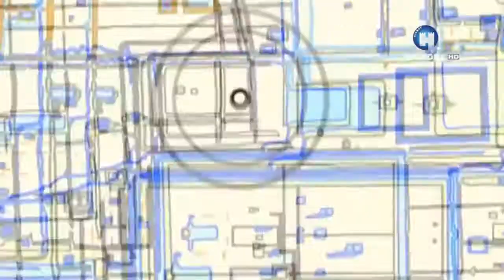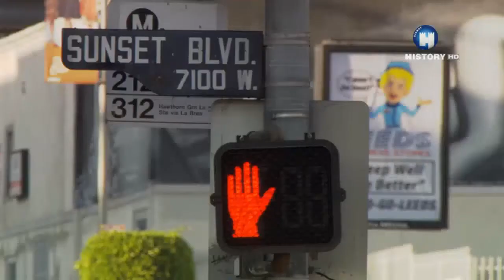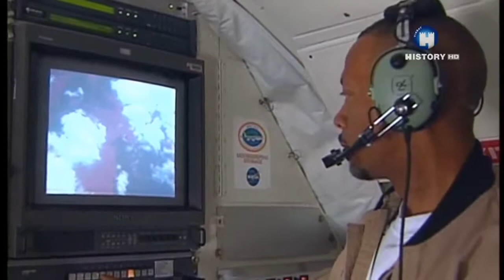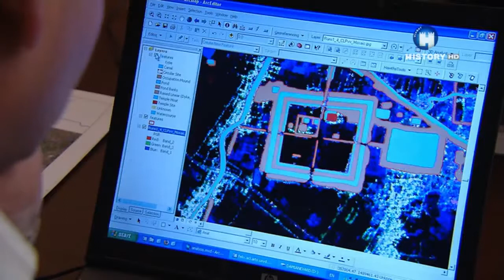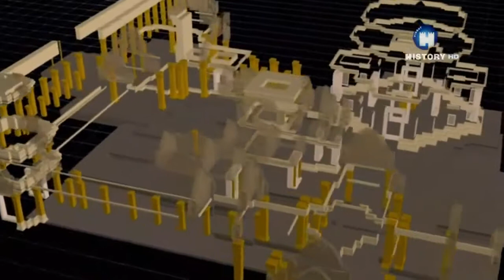James Tours Guide Co.,Ltd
Amazing Places in Cambodia - James Tours Guide Co.,Ltd.